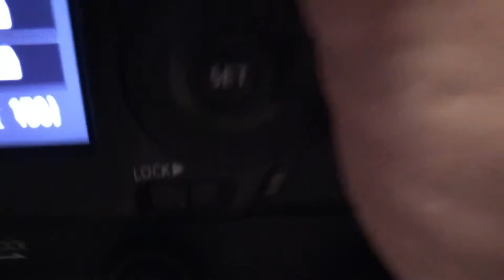RENO COURTHOUSE WEDDING PHOTOGRAPHY - BEHIND THE SCENES